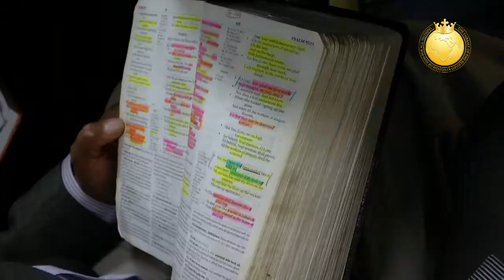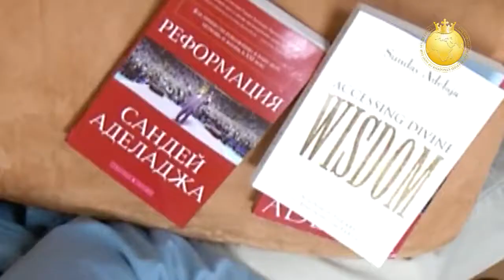153/185. Welcome to the History Makers' Training with Pastor Sunday Adelaja Bebas Pinem